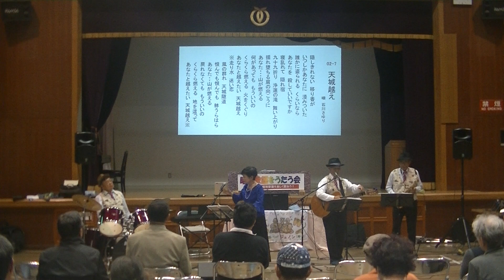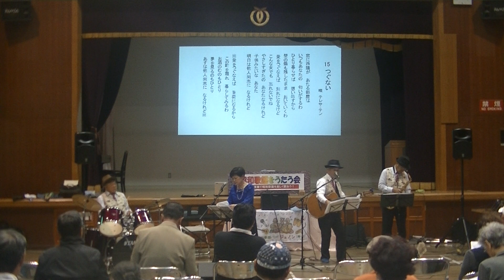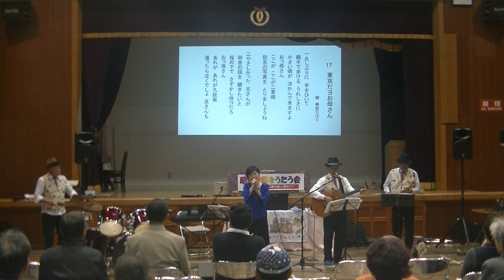昭和歌謡バンドジュノン寿音 昭和歌謡をうたう会NO.4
令和元年10月15日に牛堀公民館にて開催された「昭和歌謡をうたう会」の収録VTR。
◆昭和歌謡バンドジュノン☛アルトサックス・ギター・ドラム・ベース・ヴォーカル四人組。
川の流れのように・細雪・東京だよおっ母さんっ・青い山脈・高校三年生